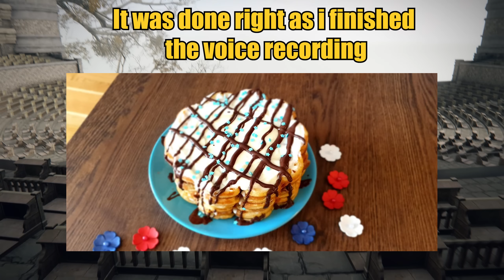The Issue with Duels and How to make Them Better Elden Ring